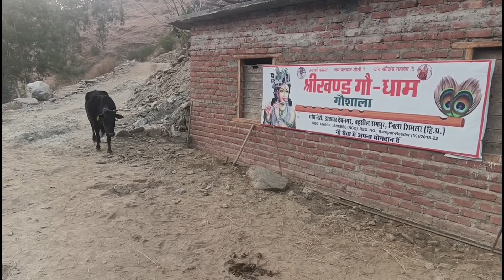Gaushala Update @shrikhandgau-dham @premsms Vlog